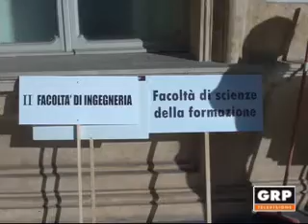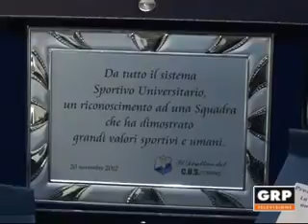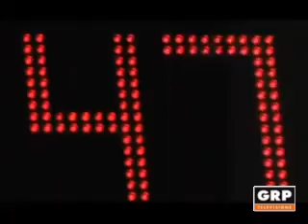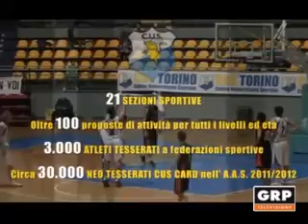Cusi News - GRP Televisione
Gli appuntamenti con lo sport universitario del Piemonte.
Puntata del 15 gennaio 2012 con ospite Riccardo Delicio, Presidente del Cus Torino.